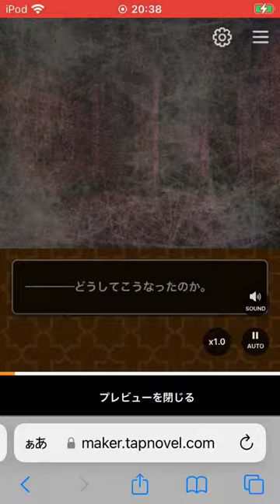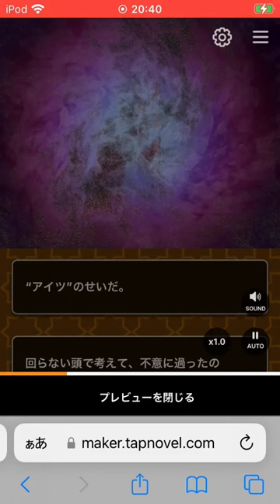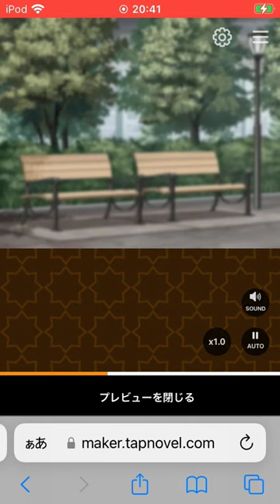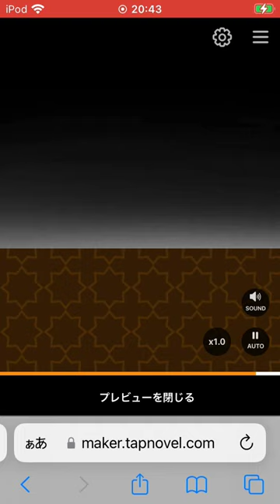ビジュアルノベルＫｎ０ｔ「悪食事件」序、丸っと公開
こちらは、 ゲーム小説 サイト 『 TapNovel 』で公開中の ビジュアルノベル 、
「【リメイク連載版】 Ｋｎ０ｔ　刑事『昏木』の異事採録蒐・「悪食事件」　序」
の、 ゲーム 画面を丸っと一話分公開したものです。

ちょっとだけ赤い表現が水滴程度在ります。お気を付けください。

都内で人間の仕業とは思えない、稀に見る惨殺事件が発生する。刑事の昏木と相棒の沙汰は捜査する内に、接点が無いと思われた被害者たちが、とあるサークルのＯＢであることを掴む。被害者たちはそこで犯罪行為を行っていて、それをやめさせようと揉めていた人物が恋人と共に行方不明になっているらしい。しかも更に二人の人間が関わっていて、そちらも消息を絶っていた。……果たして犯人は何者なのか……。オカルト（怪奇）×刑事×バディ物

※画像の文章の流れはＳＮＳの表示と同じように前↓後↑です。
今作は現在、ログイン無しでの閲覧とリアクションが可能です。

小説 版追っ掛け配信中先は以下の通り。

『【リメイク連載版】 Ｋｎ０ｔ　刑事『昏木』の異事採録蒐・「悪食事件」』がホラージャンルで週間ランキング1位になりました。| TapNovel リメイク連載版Ｋｎ０ｔ_刑事昏木の異事採録蒐・悪食事件 Ｋｎ０ｔ_刑事昏木の異事採録蒐・悪食事件

まさかの１位に！ありがとうございますありがとうございますありがとうございます！(*ಠ⁠谷人)

尚、関連作品。

捜していた彼女を空港でつかまえた。彼女は、俺を見て笑う。
輝く銀の輪が映えるその白く、うつくしい手は、途轍も無く赤黒い罪に塗れていた。
※Ｋｎ０ｔ、添田袂シリーズの関連単発作品。二作共読まなくても大丈夫ですが、読まれますと尚、お楽しみいただけるかと思います。シリーズは順不同です。

『てふてふ』がホラージャンルで週間ランキング1位になりました。| TapNovel

シナリオ版が、 pixivに有り。

岬深羽の関連別話
「呪《のろ／まじな》い」
とある喫茶店。一人の女と向かい合う男二人。テーブルを挟んで向かい合う中、女が語り出す。ところが話は思わぬ方向へ行く。呪い、の話へ。

「添田と袂のオカルト雑誌編集者シリーズ」

こちらも何と週間ランキング1位になりました！

「自ずと暗黙の了解が出来るってモンだろ……“本物は絶対流すな、本物の現場には行くな”」
胡散臭いオカルト雑誌の編集をやっている、記者とは名ばかりの添田と袂が織り成す、ちょっとホラーな小噺連作。不定期更新。

この機会にどうぞ、お楽しみください！